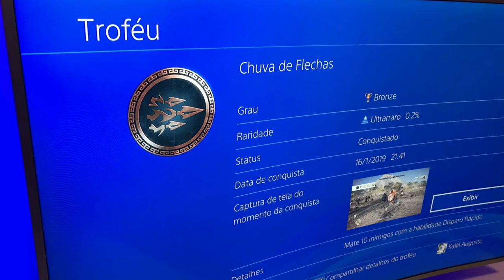Assassin's Creed Odyssey - Disparo Rápido | Nova Habilidade de Caçador na DLC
Fala Fiotes!
Bem vindos a mais um vídeo de Assassin's Creed Odyssey aqui no canal e hoje vou mostrar pra você que ainda não pôde comprar a DLC, uma das habilidades que ganhamos.
Vem espiar comigo e avaliar se pra você vale a pena ou não.

Kallil Augusto